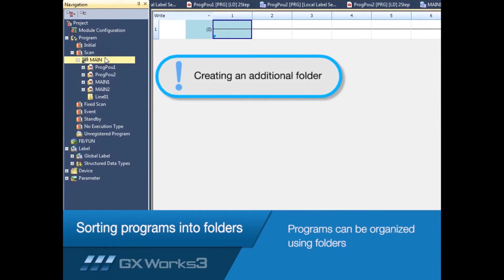Mitsubishi Electric Quick Tips Sort Programs Into Folders in GX Works3